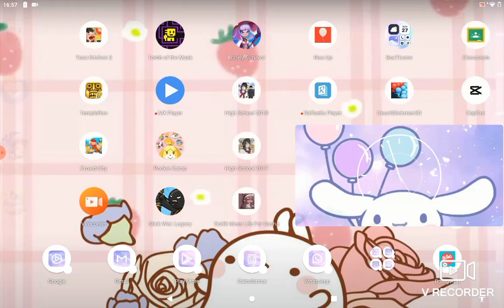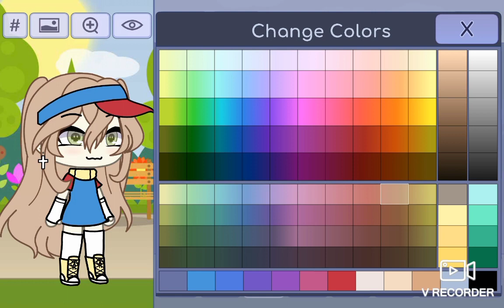tutorial come si fa la mia skin su gacha life!@Fuffu_star3223